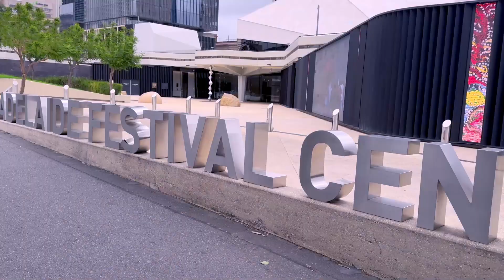Adelaide City Tours